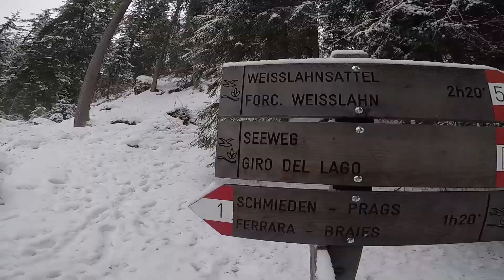Lago Di Braies GoPro Hero5 Black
Giornata con amici al LAGO DI BRAIES!

Camera: HERO5 Black